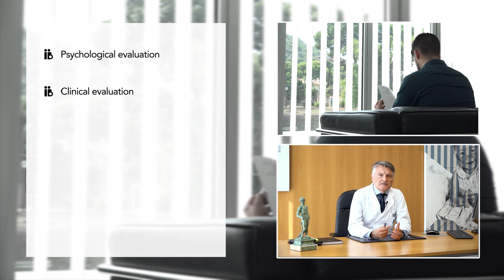Double donation IVF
Double gamete donation is the most successful type of reproductive medicine technique available. It entails transferring developed embryos that have been generated by fertilising donated ova and donor semen